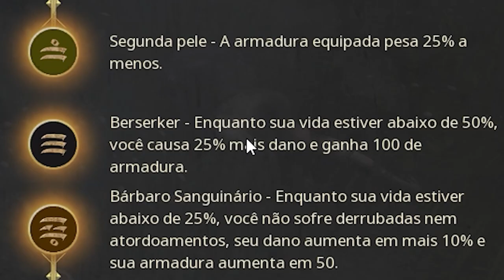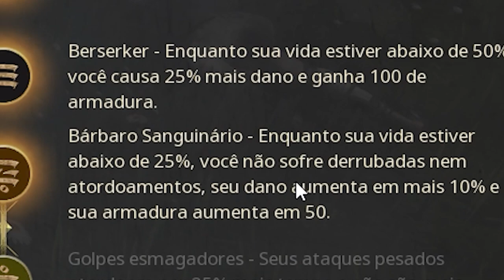UMAS DAS BUILDS MAIS FORTES DE CONAN 3.0 - CONAN EXILES AGE OF SORCERY -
UMAS DAS BUILDS MAIS FORTE DE CONAN 3.0 - CONAN EXILES AGE OF SORCERY -
00:00 Explicando a build
02:31 Testando a build
04:35 Ultimas explicações

-- Parceiros--

-- PicPay --